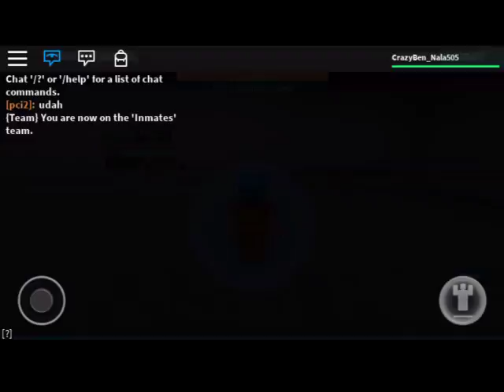Play with kitty #2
Hey ummm I don't know what happend to the screen😋